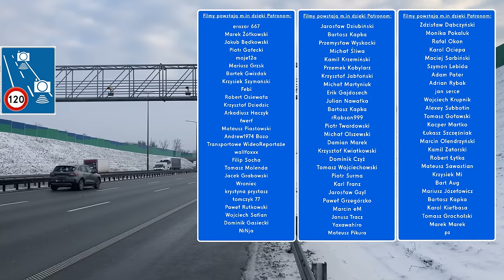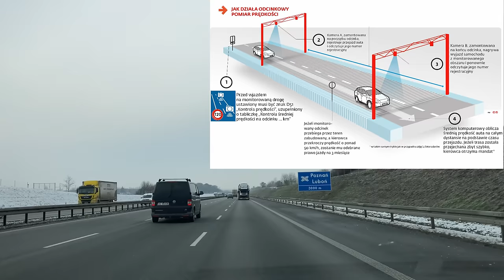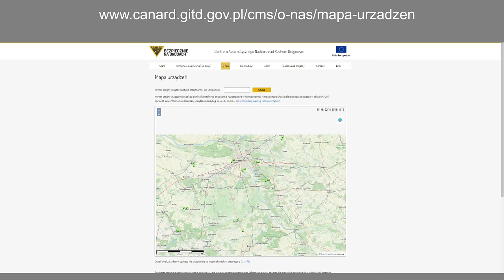Odcinkowy Pomiar Prędkości na Autostradzie A2